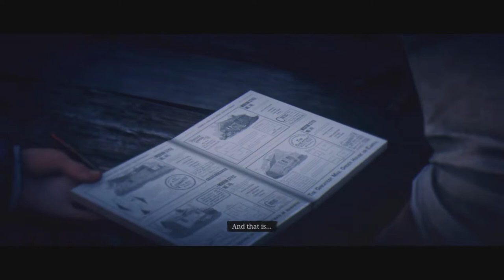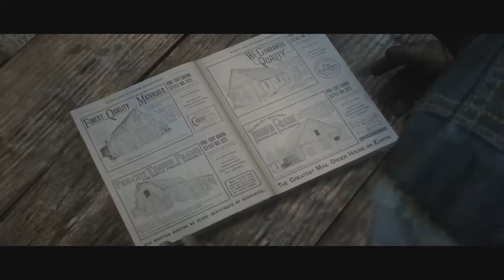RED DEAD REDEMPTION 2 (FULL GAME WALKTHROUGH) PART 23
RIGHT AT THE END OF THE GAME NOW WHERE ARTHUR DIES, SO SAD. I HONESTLY DO MISS THIS GAME. WE NEED MORE RED DEAD REDEMPTION